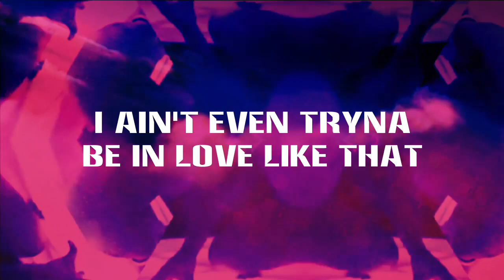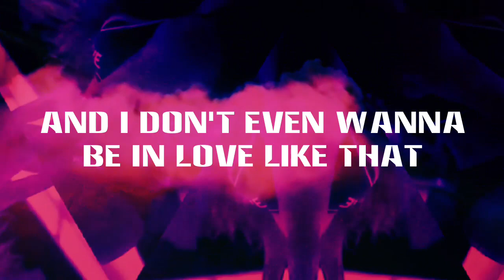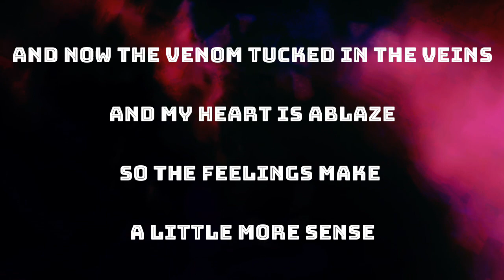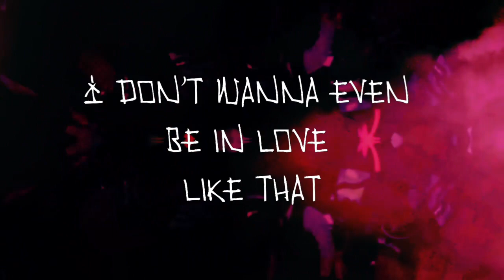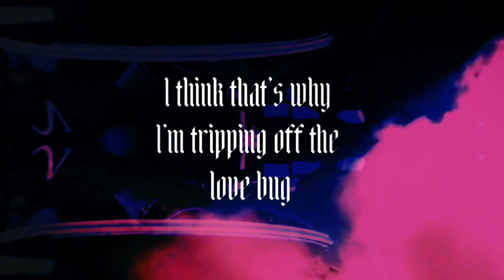SK Supreme - "Love Bug" Official Lyric Video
SK Supreme - "Love Bug" - Like this video? Come see thousands more at the Net's largest, uncensored, completely d.i.y. music video site, BlankTV.com!

Artist City, State, Country: Pietermaritzburg, South Africa